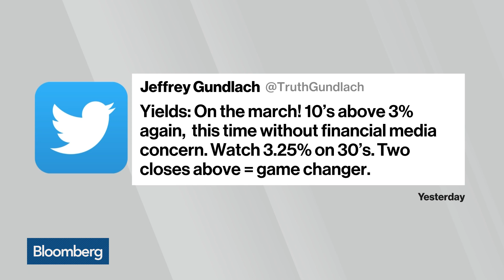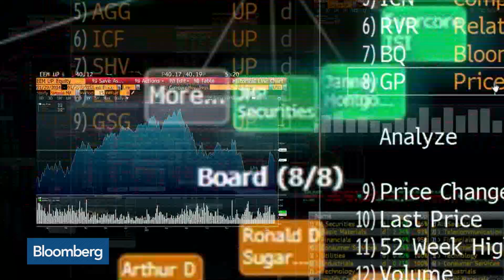JPM's Amoa Sees U.S. 10-Year Yield at 3.25% by Year-End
Sep.19 -- Diana Amoa, fixed income portfolio manager at JPMorgan Asset Management, discusses the outlook for U.S. 10-Year Treasury yields with Bloomberg's Taylor Riggs and Vonnie Quinn on "Bloomberg Markets: European Close."